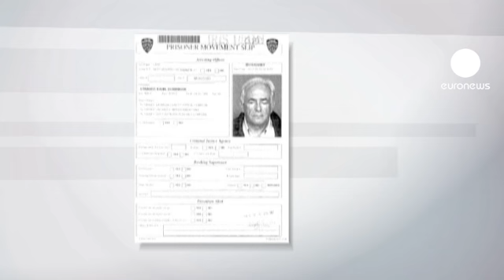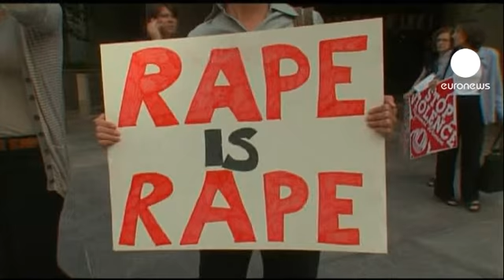Strauss-Kahn quits as IMF chief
From his prison cell in New York Dominique Strauss-Kahn finally decided to resign as head of the  International Monetary Fund.

His decision came before a new bail hearing is due some time today.

Meanwhile his lawyers are preparing his defence against attempted rape charges.

Dominique Strauss Kahn's lawyer, William Taylor visited his client in Rikers prison.

"His mood was good. It was serious, but good. He is a strong man and he's committed to seeing this through."